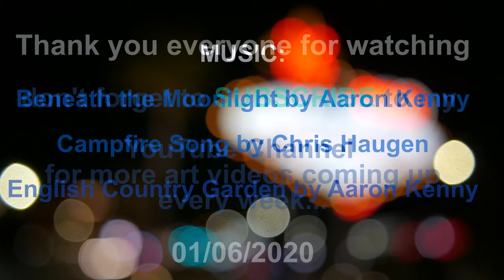WINTER LANDSCAPE PAINTING, by artist Ghady Helou, EPISODE 14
In this Episode I have three Paintings for you, I hope you enjoy them.
I painted these three paintings working FAST, ALLA PRIMA in the AMERICAN IMPRESSIONISM style, in my studio, the same way I would execute a Painting outdoors. I did my best to keep my brush strokes fresh and vibrant. I hope you enjoyed them.
16 x 12 inches
16 x 20 inches
14 x 11 inches

ART TOOLS USED IN THIS VIDEO :

I USE "WINSOR & NEWTON" ARTISTS OIL COLOR  PAINT, THEY WORK BEST FOR ME
BRUSH WASHER
PAPER PALETTE
MASTERSON ARTIST PALETTE SEAL
FRENCH EASEL
MOST OF MY CANVASES AND BRUSHES ARE FROM LOCAL ART STORES.
I DO MY BEST, WHENEVER I CAN, TO BUY HIGH END, ARTIST QUALITY ART MATERIAL
ODORLESS MINIRAL SPIRIT
LIQUIN ORIGINAL

CAMERA AND EQUIPMENT USED IN THE MAKING OF THIS VIDEO :

SONY FDR-AX700 : https ://amzn.to/3cQXOom
SONY GRIP
SONY MICROPHONE
PANASONIC LX100
TRIPOD HEAD
BALL HEAD
C-STAND WITH GRIP KIT

By purchasing from the “amzn.to” links above, you will not incur any additional charges. This Art Channel however, receives a small commission from Amazon, which enables me  to continue doing what I love most; bringing you creative, artistic and quality content that would spread joy, color...and Fine Arts spirit all over the globe!